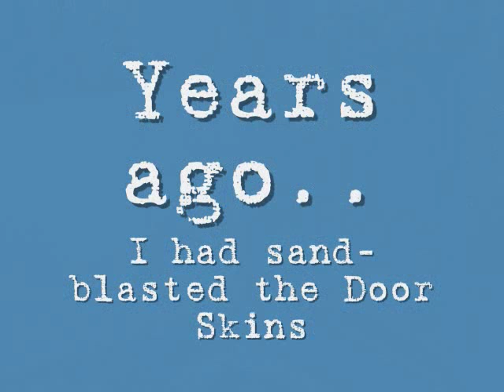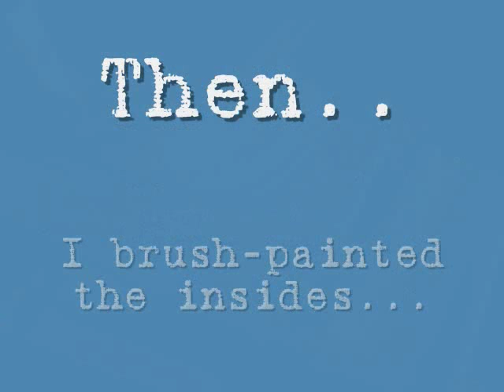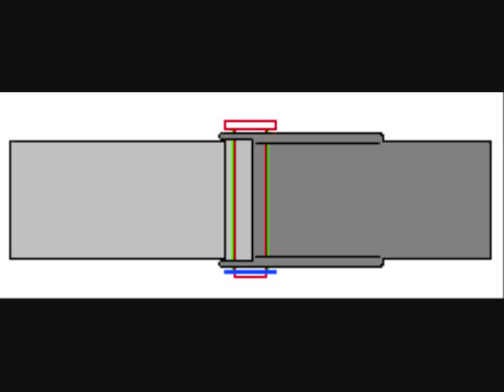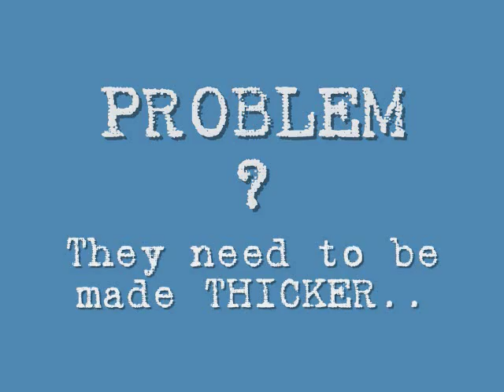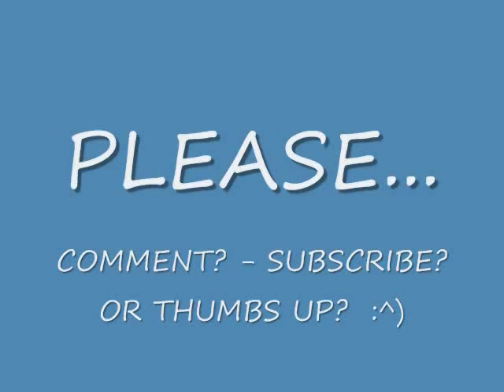EVELYN #135 - Door Hinges from Scratch for 1930's Car - AGAIN!?!?!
It's almost time to hang the Doors so the rear clip can come into-play.. I made some Hinges for them ages ago but they were too thin.. Good thing however because they will be patterns for the thicker NEW ones in the near future.. I'll be drawing this up in CAD and cutting them out in either Steel or Stainless SOON!